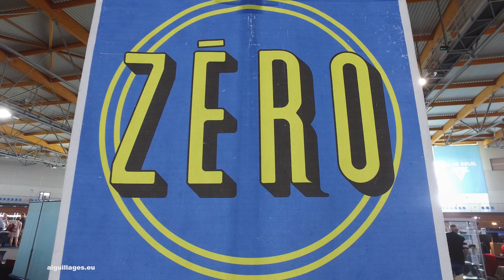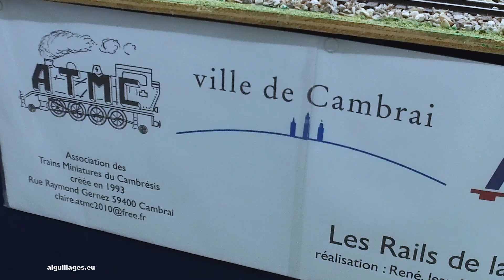Les Rails de la famille Delsaux